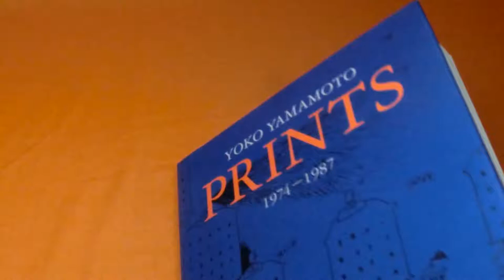YOKO YAMAMOTO PRINTS 1974-1987 book from Japan Japanese #0719